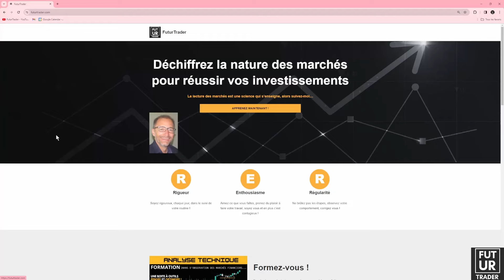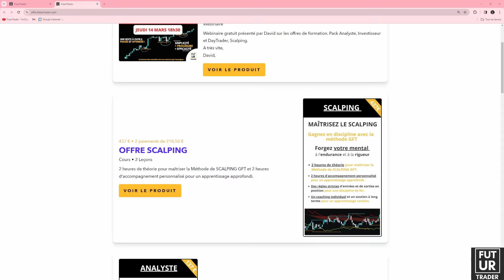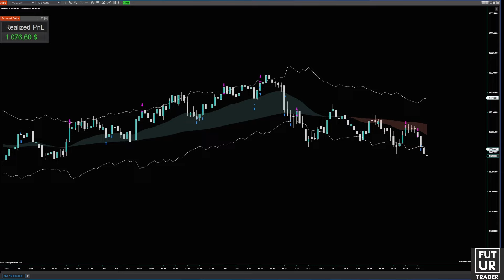👁‍🗨 Évitez cette vidéo sauf si faire 1000$ en une Session de Scalping vous intéresse !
Prenez votre 1er RDV de coaching, sans engagement, à très vite

Retrouvez moi sur mon groupe Facebook : FuturTrader

COACHING Individualisé adapté à vos connaissances et votre psychologie.
Pas de blabla, pas de Kyrielle d’indicateurs, optez pour un trading simple.
Visez la simplicité et concentrez-vous sur le processus, again and again !
Le Clef de la performance est dans les détails.

CONTENU DU COACHING
- Apprendre à lire les marchés : Si vous ne savez pas ce que vous cherchez sur les prix, vous allez être tenter de le trouver dans les indicateurs.
- Apprendre à utiliser la plateforme NinjaTrader : Si vous ne maitrisez pas votre outil de travail, vous allez commettre des erreurs qui vous enfermeront du côté des perdants.
- Apprendre à construire une méthode qui fonctionne avec des statistiques à la clef. Si vous n’utilisez pas une méthode gagnante vous courrez à votre perte.
- Apprendre à identifier vos points forts et vos points faibles. Si vous misez tout sur la technique, tôt ou tard vos faiblesses psychologiques viendront inlassablement éroder vos plus value.
- Apprendre au côté d’un trader professionnel. Si vous pensez être différent des autres et que vous allez y arriver tout seul, alors vous devrez passer par tous les étapes que le professionnel a connues, vous allez vous user moralement et psychologiquement.

Pour votre réussite et faire un coaching de qualité, je réalise un bilan gratuit avant le démarrage du coaching afin d’identifier vos connaissances, points forts et points faibles.
MON OBJECTIF
Partager mes connaissances pour accélérer votre apprentissage…